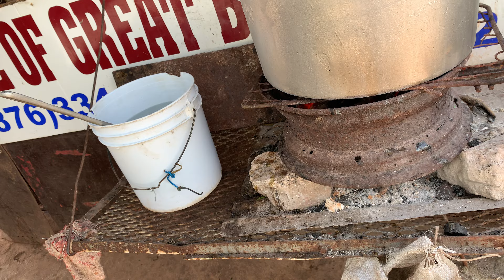FISH SOUP IN MANCHESTER | EP594 | JAMAICA GOOD LIFE 🇯🇲